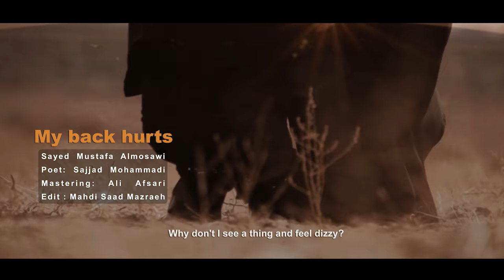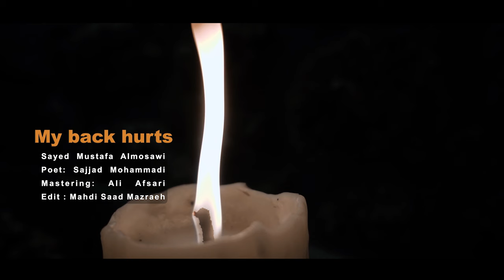My back hurts | Sayed Mustafa Almosawi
اَللّـهُمَّ صَلِّ عَلى مُحَمَّد وَآلِ مُحَمَّد

Poet: Sajjad Mohammadi
Mastering: Ali Afsari
Edit: Mahdi Saad Mazraeh

"أسفار الغدير"